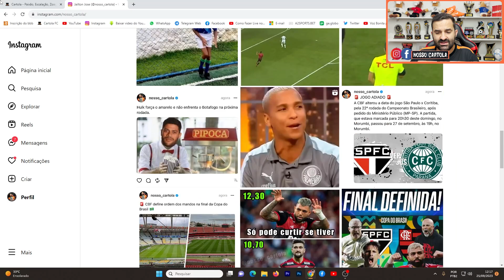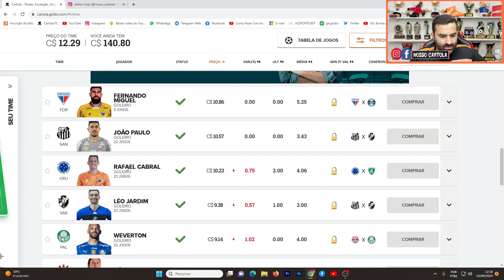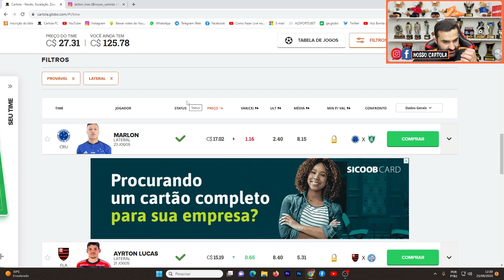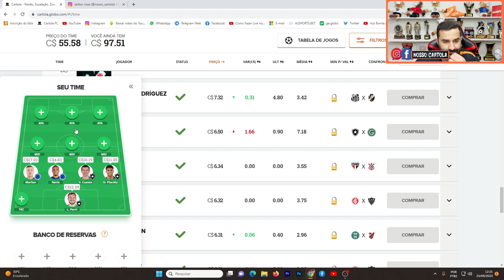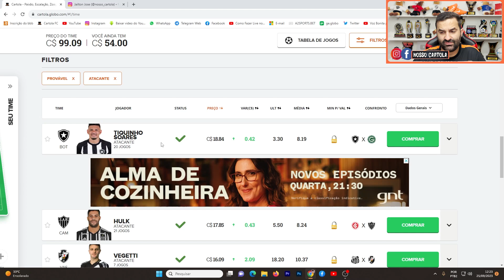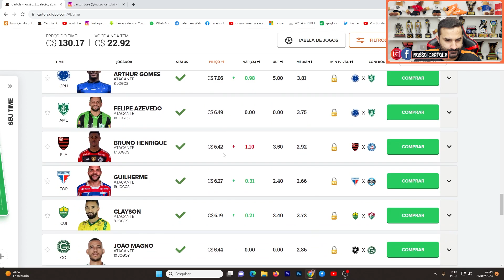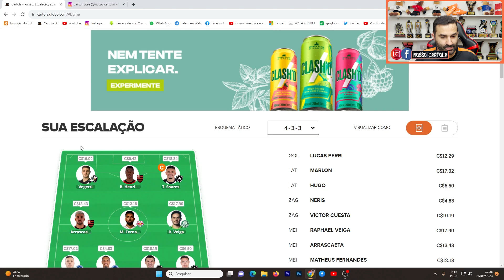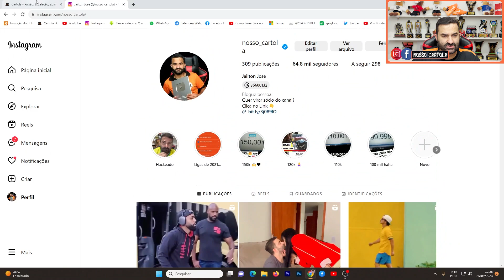DICAS DA 25° RODADA DO CARTOLA FC 2023 - TIME PARA PONTUAR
Adquira o Plano Sócio 2023 e saia na frente do seus amigos